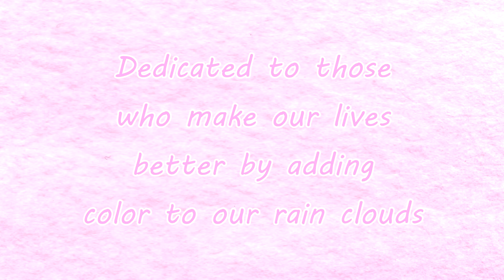The Color To A Rain Cloud - Animation Short Film About Mental Health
"The Color To A Rain Cloud" is my first stop motion short film. The story is deeply inspired by the song "i know it's not easy but you're not alone anymore" by In Love With A Ghost. When I heard this song, I knew I wanted to tell a story that reflected the message of the title. I thought of attempting to depict the difficulties my family and friends must've silently faced as they witnessed me battle depression. It's important to support those struggling with mental health, but it's also important to highlight the strength of those who do the supporting.

Music
In Love With A Ghost - i know it's not easy but you're not alone anymore